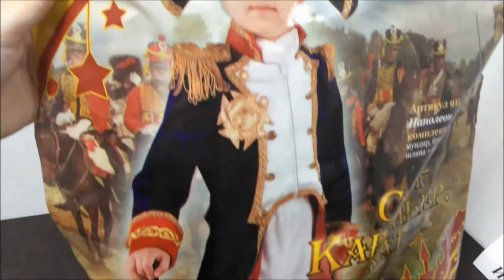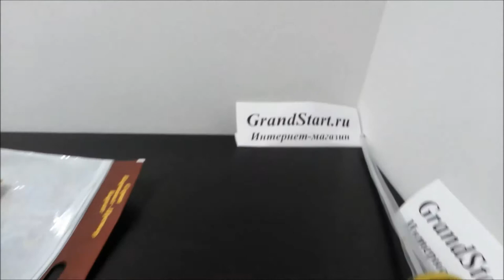👍 Костюм 💫 Наполеон Бонапарт детский — Магазин GrandStart.ru ❤️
👍 🇷🇺 Костюм 💫 Наполеон Бонапарт детский для мальчиков Батик 911 — Магазин GrandStart.ru ❤️
🌟 🇺🇸 Costume 💫 Napoleon Bonaparte children — Shop GrandStart.ru 🌟
✅Видео Смотреть Обзор Одежда Костюмы Распаковка Товар LifeHacking Лайфхак Видеообзор Интернет-магазин Grandstart.ru ГрандСтарт.ру ®️ ГрандСтарт 💫 СПб. Grand 💫 Start
🌟 Производство, продажа костюмов для детей и взрослых. 🌟